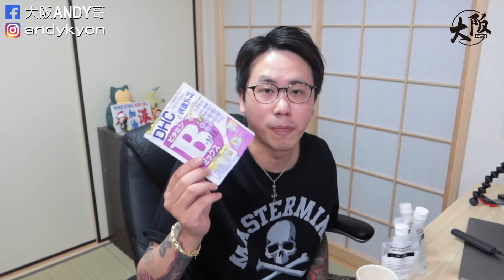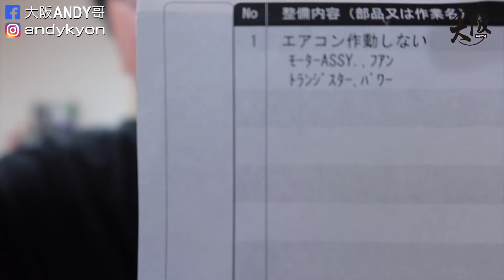木村拓哉代言の護膚品好用嗎？FN2回家！本田原廠修冷氣貴嗎？(CC中文字幕)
加入成為我youtube頻道既會員啦~ 會員如果在大阪可以約我飲咖啡~